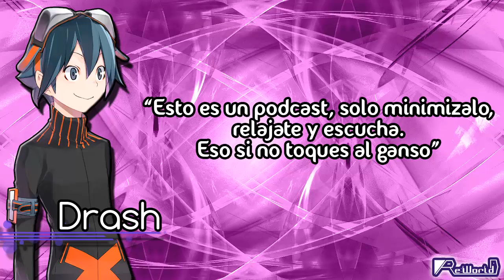Digimon Adventure Tri Ova 5 Spoilers ¿Hay algo autentico?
Basta dios, ¡BASTA!